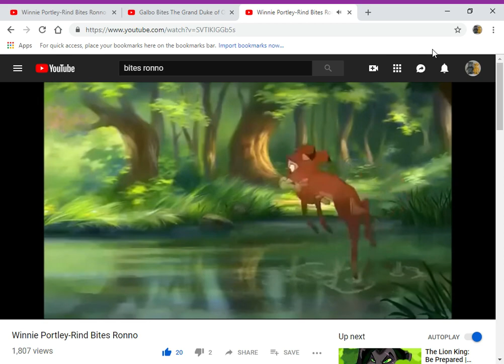Galbo Bites Ronno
here's my another galbo video

clips/years/companies
bambi II (@2006 disney)
kirby: right back at ya (hatch me if you can; @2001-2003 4kids)